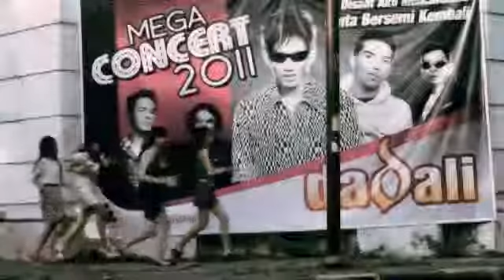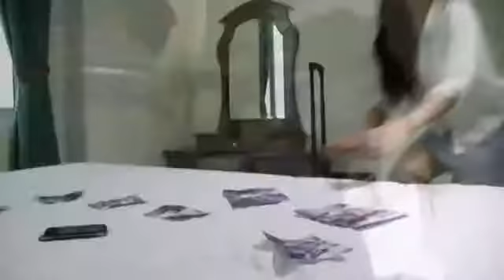Cinta Bersemi Kembali Dadali